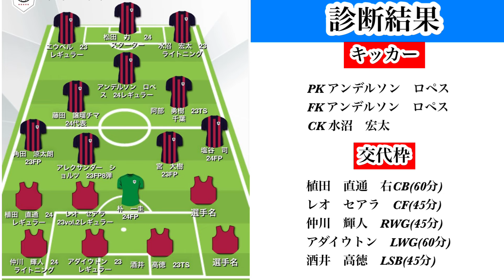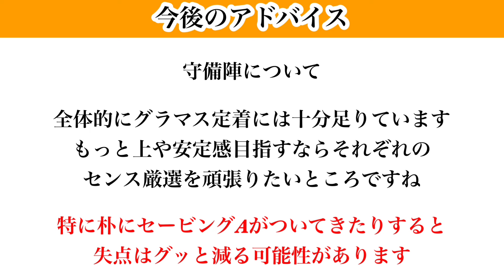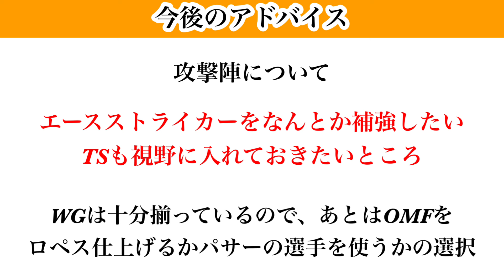【Jクラ】#2887 GKクリニック#64 視聴者のフォメ診断と今後のアドバイスを行います！今回のテーマは安定感です！エレベータークラブ脱却の為に大事なポジションは！？jクラ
Jリーグご視聴いただきありがとうございます！！

【目次】

0:00 スタート
1:19 今回の依頼者
2:22 選手紹介
11:16 診断結果
13:05 今後のアドバイス❶
14:25 今後のアドバイス❷